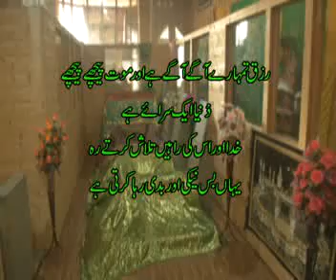Ahmad Sahib Batwari I Sufiyon Ki Vaadi I صوفیوں کی وادی I Sufism in Kashmir I Srinagar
Ep#238 Sufiyon Ki Vaadi I صوفیوں کی وادی I Sufism in Kashmir I Kashmir News
Sufi Saint: Sufi saint and poet Ahmad Sahib Batwari
Location: Ahmad Nagar area of Srinagar city